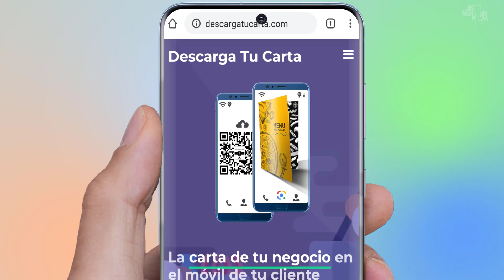Descarga tu carta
Numerosos establecimientos innovarán con códigos QR
Solo Usarán su Móvil. Prepárate para la Vuelta!
Hostelería libre de Virus y Segura.